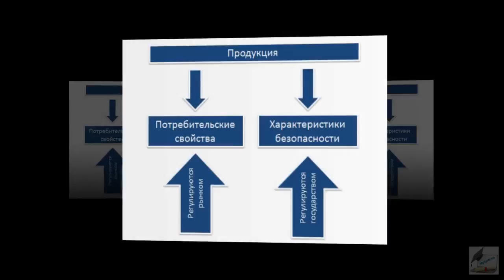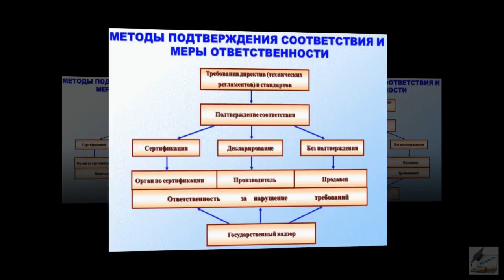Клип: Техническое регулирование и рынок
В полном объеме тема "Техническое регулирование и рынок" учебного курса "Техническое регулирование в Украине" доступна на портале